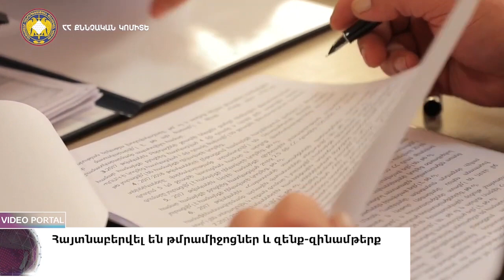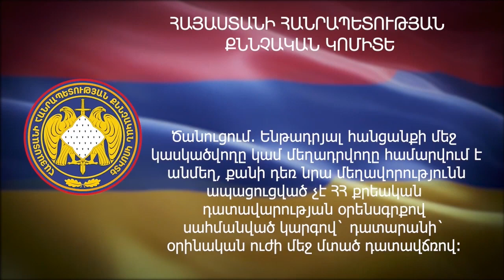Հայտնաբերվել են թմրամիջոցներ և զենք զինամթերք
Video Portal- ը աշխատում է Youtube սոցիալական ցանցի տիրույթում, իսկ վերջինս գրանցված ԱՄՆ-ում, և չի գտնվում ՀՀ ինտերնետային տիրույթում, այդ իսկ պատճառով Video Portal- ը չի կարող պատասխանատվություն կրել այլ մարդկանց կարծիքների համար։